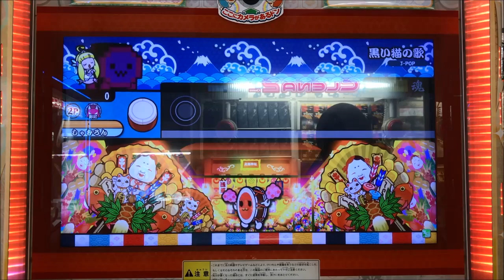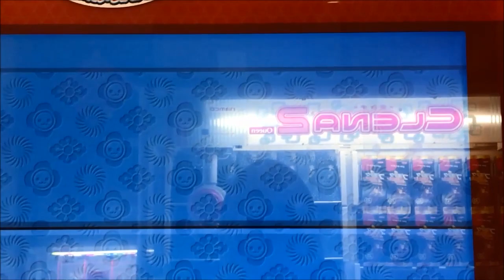【AC Taiko no Tatsujin】Kuroi Neko no Uta (ONI)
Player：SHAMRON
Camera model：iPhone7 (RED)
Tripod：DIGI-204(Fotopro)

Anime "Rudolf and Ippaiattena" Theme songs.